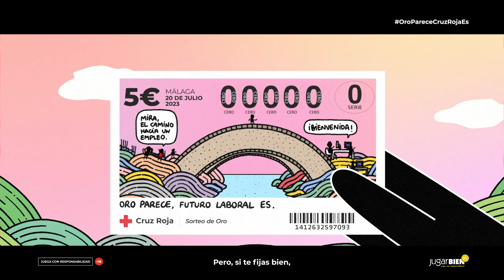Sorteo de Oro Cruz Roja (versión castellano)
¡Mira, mira! Si te fijas bien, verás que detrás de cada boleto del Sorteo de Oro de Cruz Roja hay mucho más que oro.

Detrás de cada boleto está la labor humanitaria que desde Cruz Roja llevamos a cabo gracias a personas que, como tú, apoyan el Sorteo de Oro. Por ejemplo, hacer compañía a las personas que se sienten solas, ofrecer una nueva oportunidad a quienes buscan trabajo,  o acoger con los brazos abiertos a quienes huyen del hambre y la violencia en su país.

Porque en el Sorteo de Oro, lo que oro parece, Cruz Roja es.

+18 JUEGA CON RESPONSABILIDAD